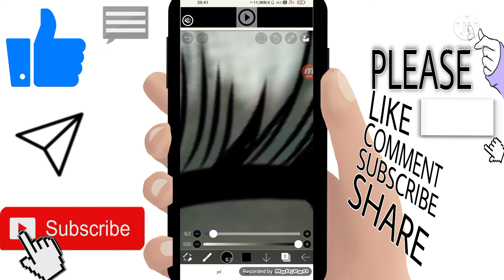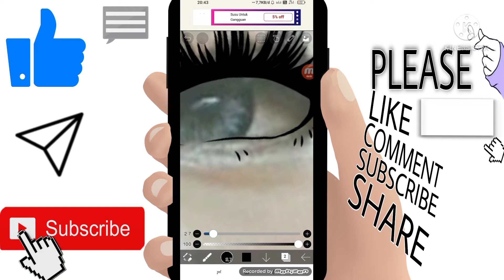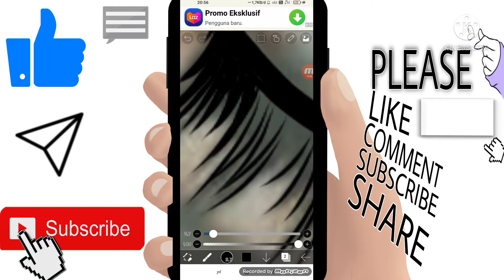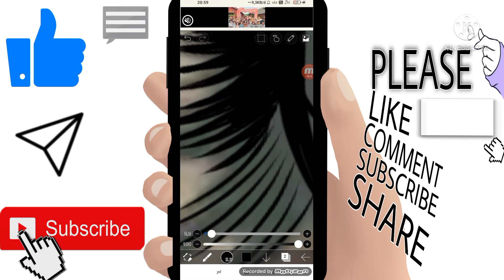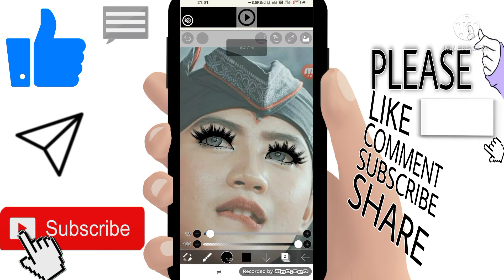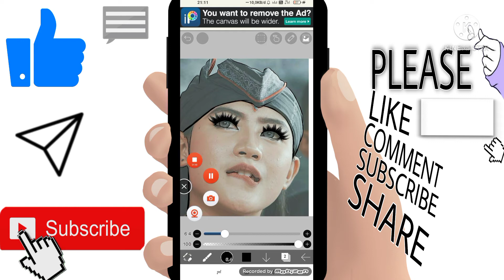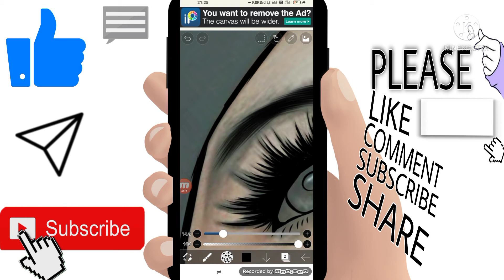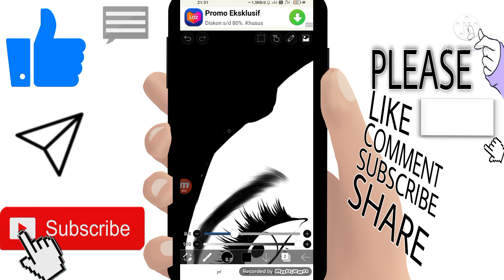Cara membuat vektor wajah jathilan cantik,di ibis paint x,part 1 lineart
E'O Channel di video kali ini mau belajar cara membuat vektor wajah jathilan cantik di ibispain x,video ini berisi part 1 membuat lineart,maaf y temen-temen kita juga baru belajar,kalau hasil ilistrator vektor wajah kurang bagus.